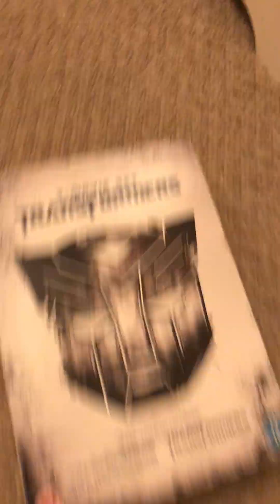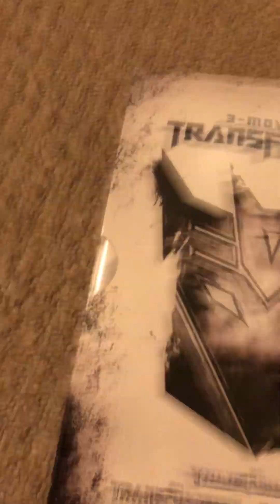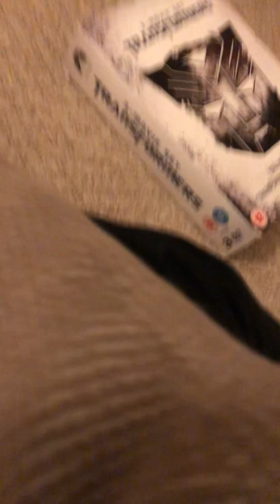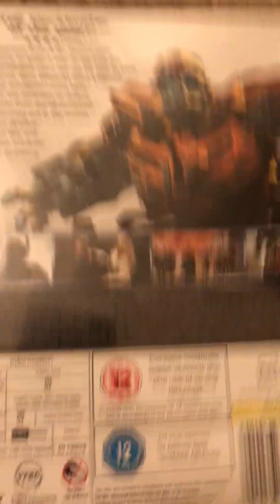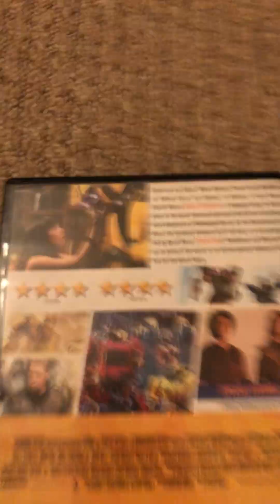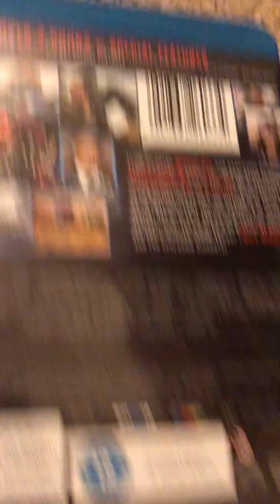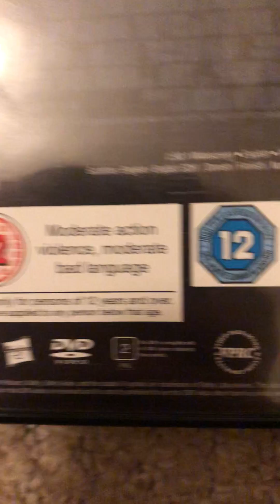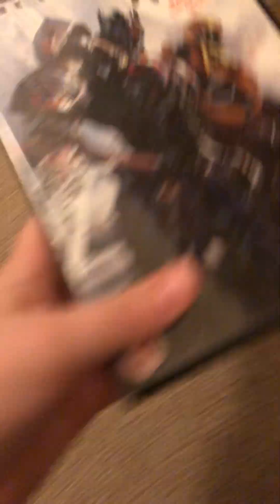My complete Transformers DVD collection unboxing!